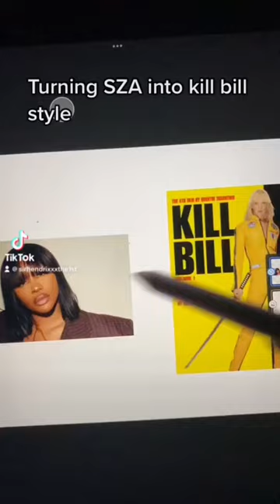Kill Bill SZA